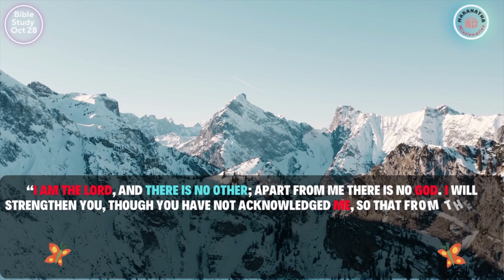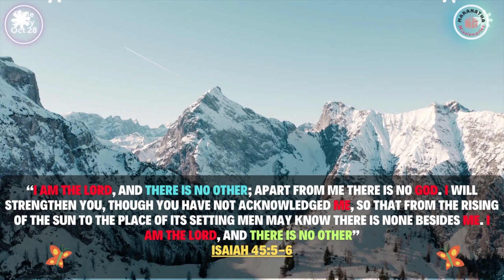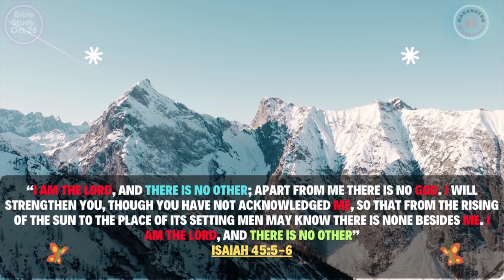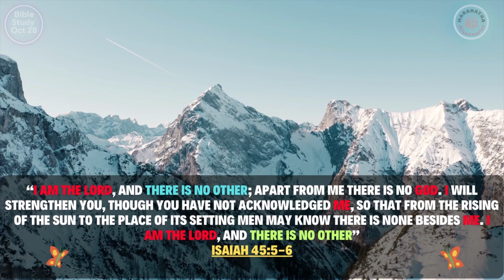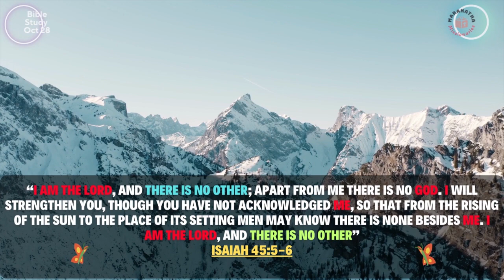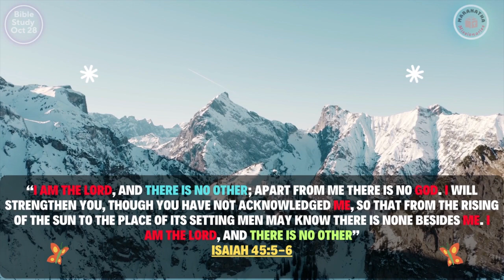Isaiah 45:5-6 - Bible Study October 28th, 2023